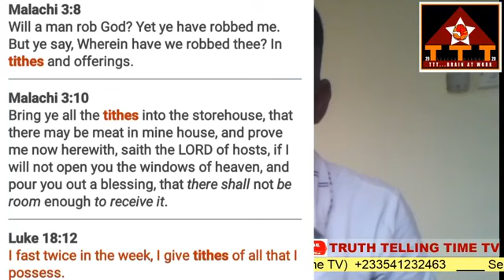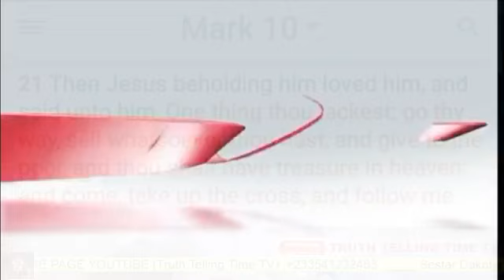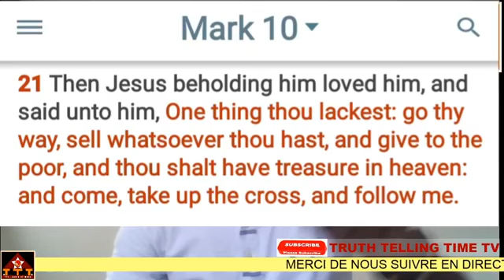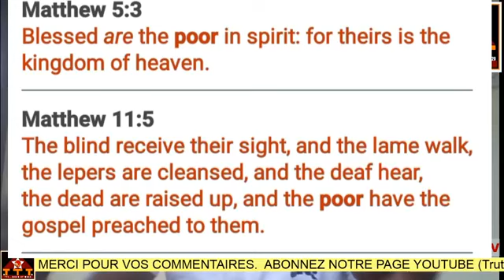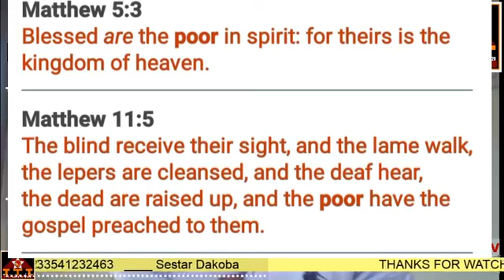FINALLY, OBINIM AND REV.OBOFOUR CONGRATULATE AVRAHAM BEN MOSHE FOR SAYING THIS